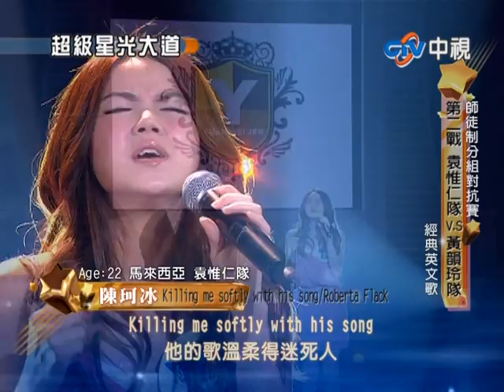超級星光大道 20100917-童話 Put Your Records On vs 陳珂冰 Killing Me Softly